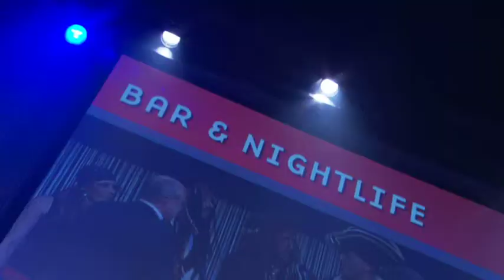Pirates St. Margrethen BEST OF SWISS GASTRO Ehrung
Das Pirates St. Margrethen gewinnt den SWISS GASTRO AWARD in der Kategorie Nightlife 2011 und ist somit das beste Ausgehlokal in der Schweiz. Wir sind sehr stolz auf diese Auszeichnung und Danken allen Gästen